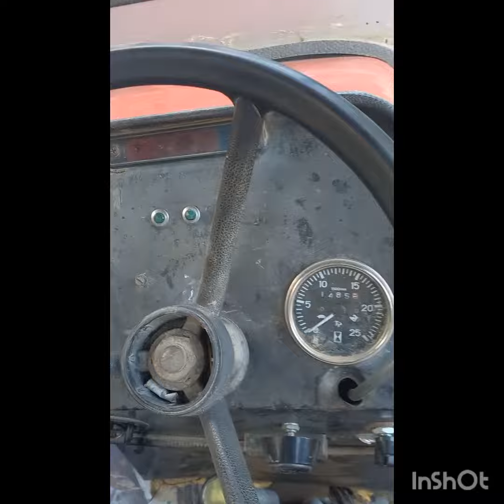Köyde hayat güzel valla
Kaan ın günlüğü 06